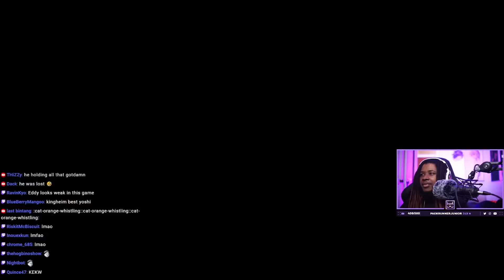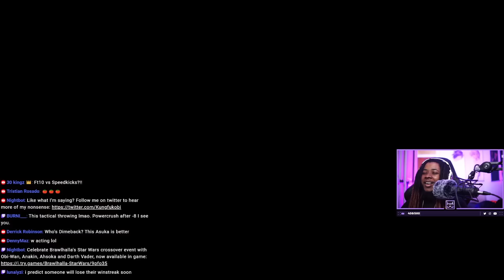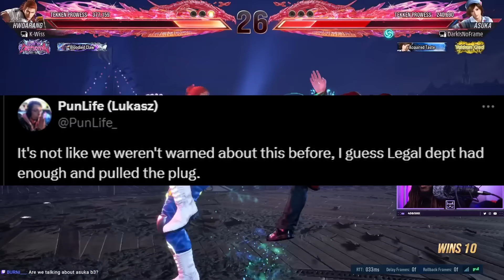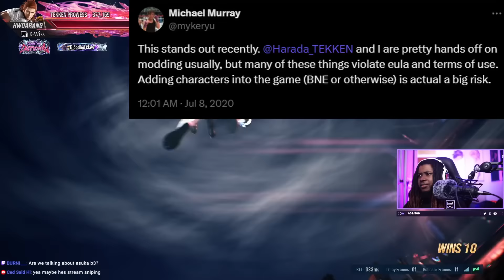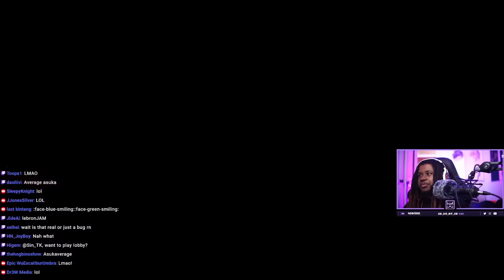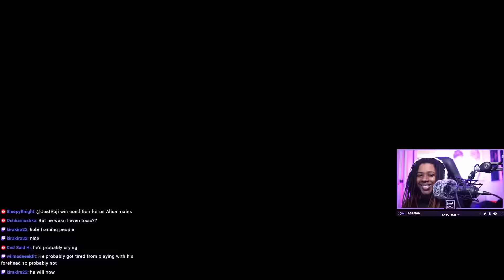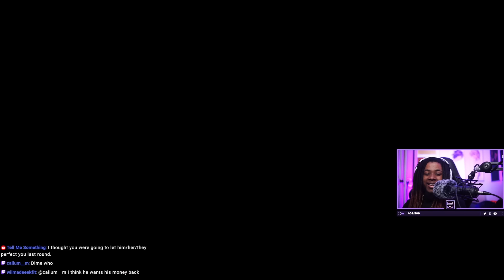What is Going on With Mods in TEKKEN 8?